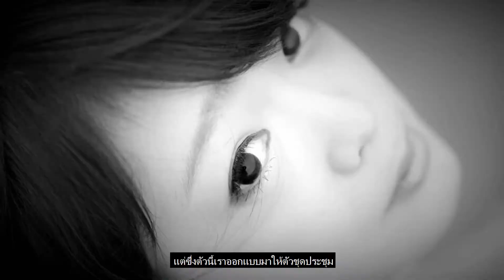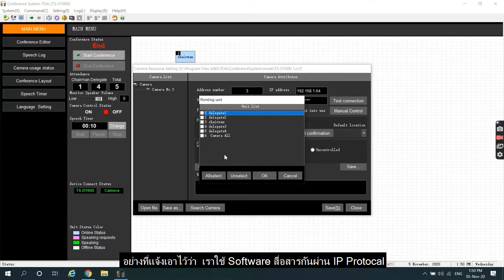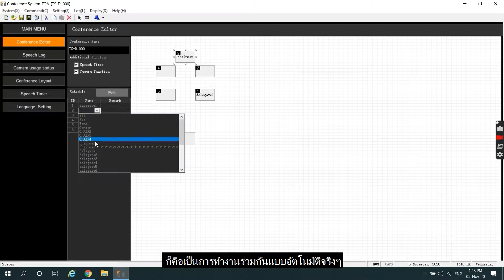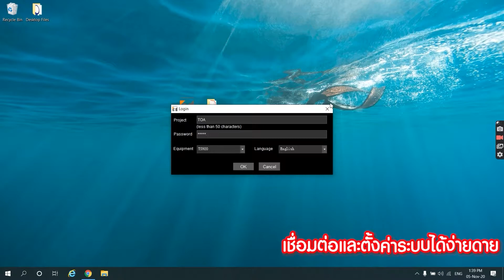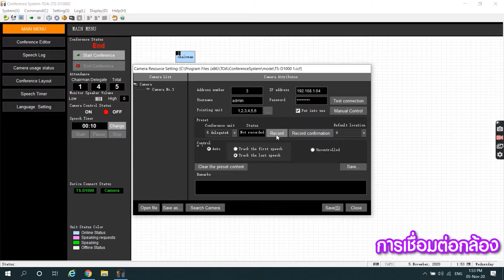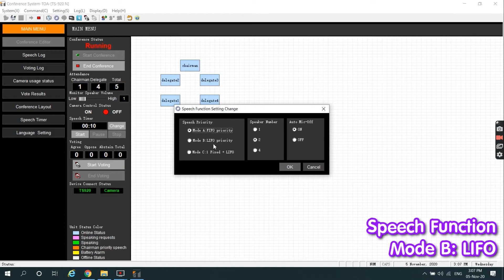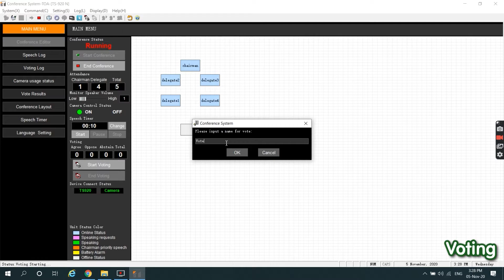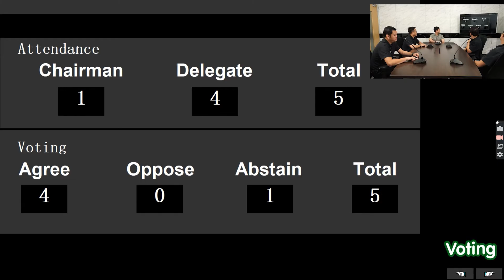[Review] การใช้งานระบบชุดประชุมที่สามารถทำงานร่วมกับกล้อง